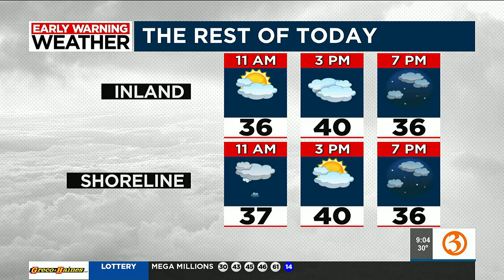Great Day @9a Monday morning headlines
Caitlin and Scot reported on Monday Jan. 16 morning headlines.